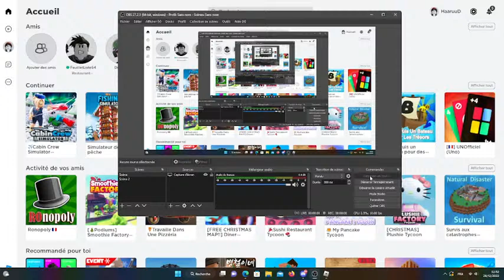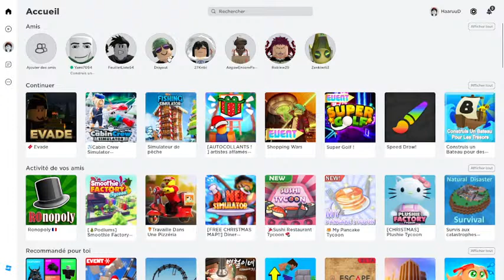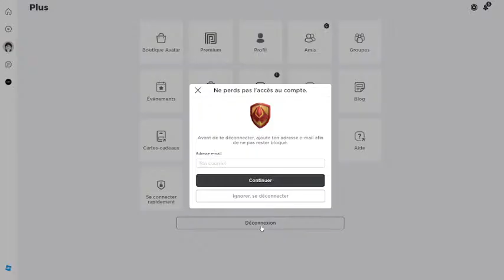Neza Live Stream